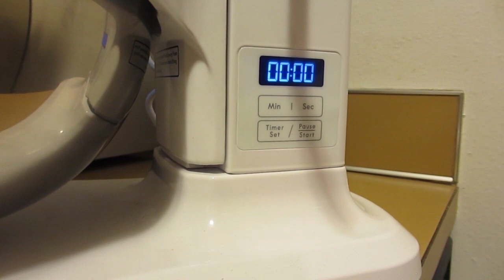Kenmore Elite bowl lift versus KitchenAid Professional 600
I put the Kenmore Elite 6qt bowl lift stand mixer against the KitchenAid Professional 600. See who comes out on top and who falls flat on their face.

One thing that didn't make the video was I was making pasta dough in the Kenmore and the bowl jumped off the mixer completely. I'm just lucky it didn't jam the mixer and strip a gear.

Thanks to my girlfriend Stephanie for being awesome. And filming.

In case anyone is wondering these are both stand mixers that I bought and own. I wanted to evaluate the Kenmore as a replacement for my KitchenAid.

I realize there are times where the shots go out of focus. I don't have a camcorder so I was just having to make do with what I have.